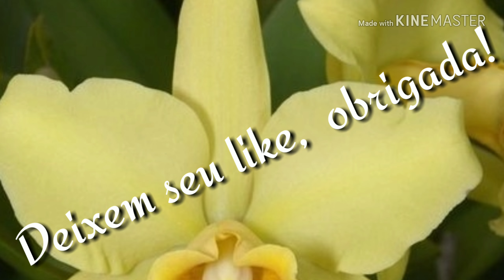A primavera chegou e com ela muitas flores!